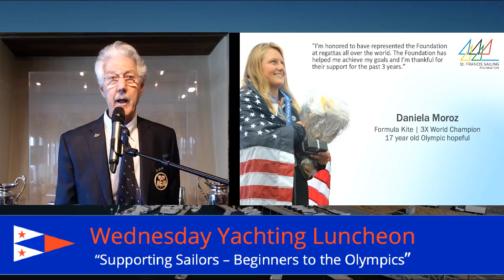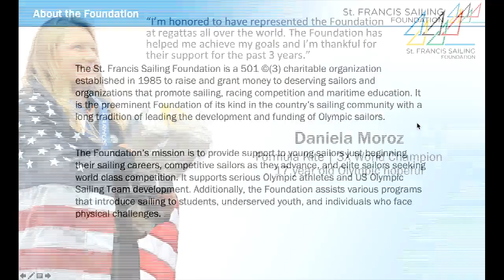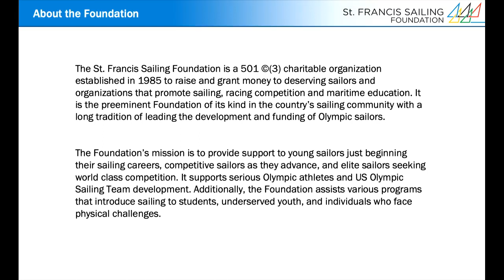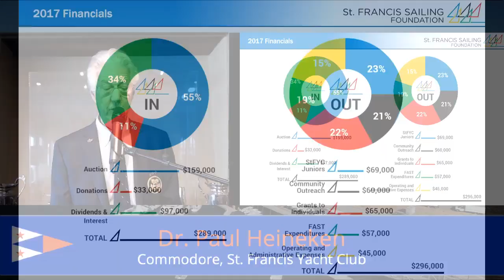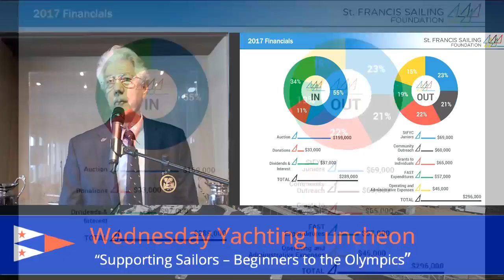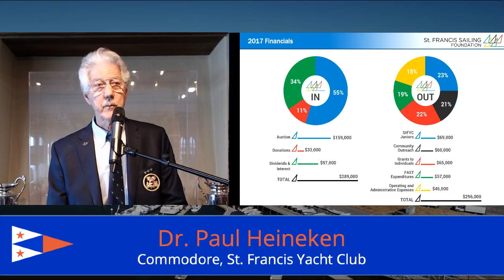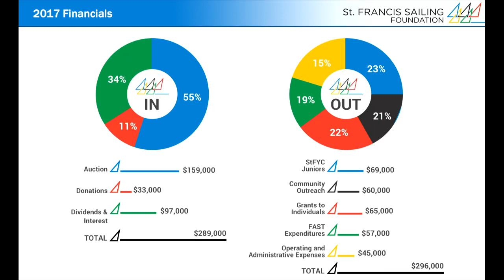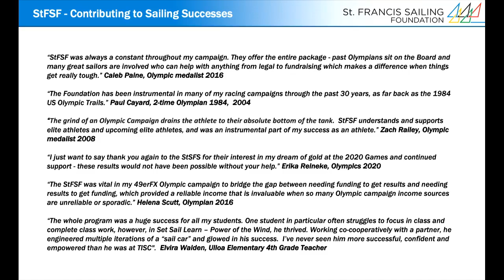Bill Kreysler — St. Francis Sailing Foundation: Supporting Sailors | 1/30/2019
St. Francis Sailing Foundation: Supporting Sailors from Learn-to-Sail Beginners to Olympic Medalists

President Bill Kreysler, Past-President Carolyn Patrick and StFYC Commodore Paul Heineken

A lifelong sailor, Bill won the 1966 Star North American Championships, took bronze in the 1967 Star Worlds and the 1968 Olympic Trials. After chairing the StFYC Executive Race Committee and serving on the Board of Directors, Bill was named President of the Foundation, whose mission is to encourage, promote and enhance the sport of sailing. It supports beginning sailors, competitive sailors, elite sailors and multiple programs that introduce sailing to students, underserved youth and individuals who face physical challenges, including: Set Sail Learn, in partnership with the Treasure Island Sailing Center; Community Sailing of Alameda; Call of the Sea; Envision Academy Sailing Team, and Bay Area Association of Disabled Sailors (BAADS).